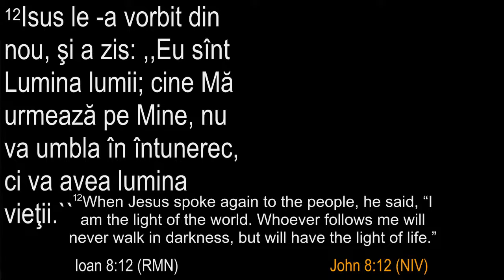Daniel Șarlea - Isus, Lumina lumii!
Biserica Agape Dallas Fort Worth, Texas - mesaj de încurajare și zidire spirituală, rostit de pastorul Daniel Șarlea, în data de 22 septembrie 2024. Predici pentru vremuri grele